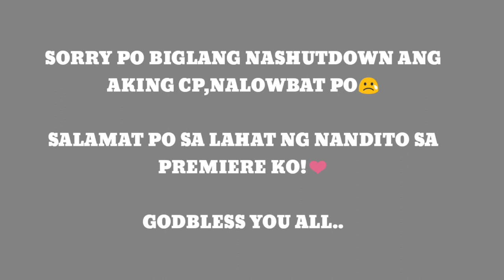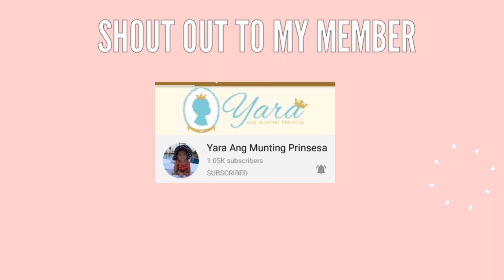MUKBANG CORNSILOGxCHICSILOG |PINOY ALMUSAL|PINOY FOOD |PHILIPPINES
below.

my member:
GOLD